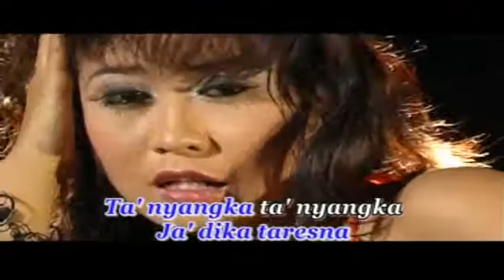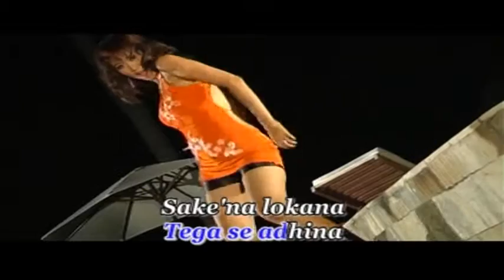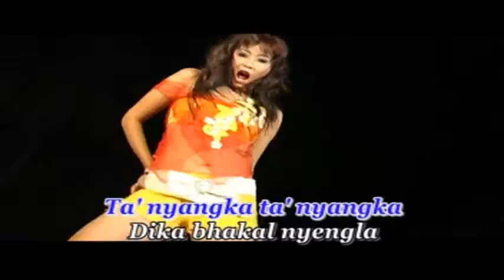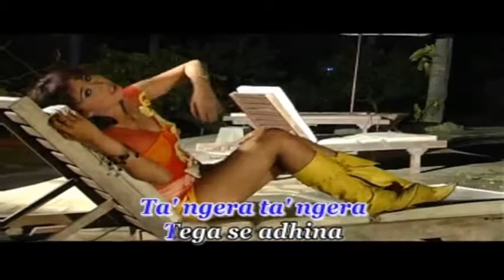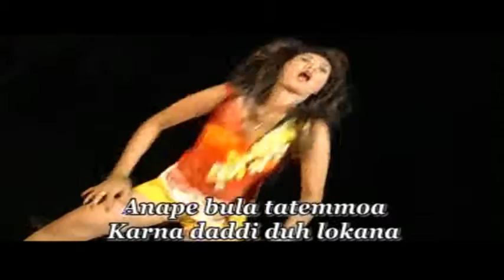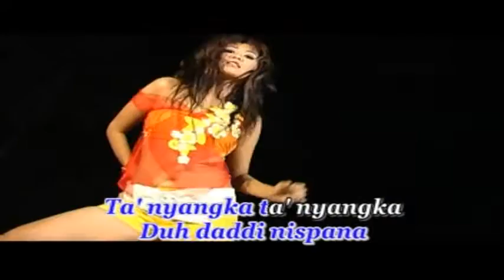Jhanji - Lia Ananda | Dangdut (Official Music Video)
Title : JHANJI
Artist : LIA ANANDA
Album : DISCO DANGDUT PROGRESSIVE
Music Label : Cv. Jaya Record

Video Music Ini dilindungi oleh ► MusicYes